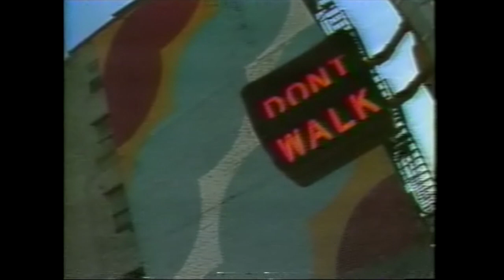Dolce Vita (Summer 1983 - Italian Music Video Station)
Dolce Vita, powered by the song writing team of David Quinn and Tommaso Commonara, headlined New York venues 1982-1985 and lent their punk funk sound to regional tours of Billy Idol, Lene Lovitch, Thompson Twins and more.

In 1984, Producer Chris Spedding said, "I haven't seen that many new bands in the last few years that really knocked me out... The Pretenders, The Police when they first played CBGB's, a few others... I thought Dolce Vita's music was really great, and they really had what it takes live for being as young as they are."